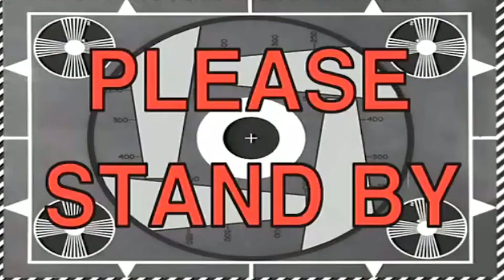SEA OF THIEVES SINHALA GAMEPLAY || කරන්ට් එක නිසා කෙලවුනා??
අද ගෙනාවේ  SEA OF THIEVES GAMEPLAY එකක්

ඉතින් CHANNEL එකට HELP කරන්න කැමැති නම් මේ LINK එකෙන් DONATE කරන්න පුලුවන්

Played on ULTRA settings

16GB(8*2) HYPER X DDR 4 3200MHZ RAM
RTX 3060Ti ASUS TUF EDITION
ASUS TUF B550M PLUS WIFI MOTHERBOARD